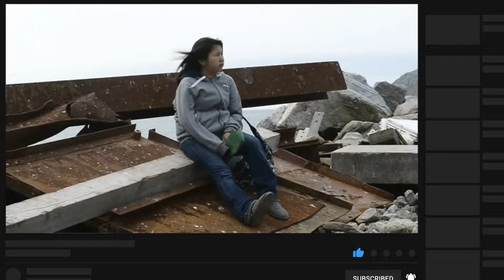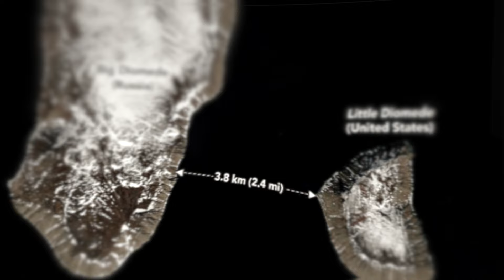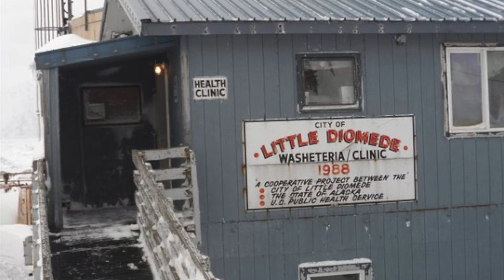Rompiendo el Hielo: A tan solo un paso Entre Rusia y Estados Unidos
La gente piensa que Estados Unidos y Rusia están separados por unos cuantos miles de kilómetros. Pero, de hecho, estamos mucho más cerca el uno del otro de lo que pueda parecer. En medio del estrecho de Bering están las islas Diomede: la isla Grande Diomede es rusa, mientras que su gemela, la isla Pequeña Diomede, pertenece a los estadounidenses. La distancia entre ellas es de sólo unos 4 kilómetros.

Los Inuit empezaron a habitar las islas Diomede hace más de 3.000 años. El mérito del descubrimiento de estos lugares por los habitantes del Viejo Continente corresponde al ilustre viajero ruso Semyon Dezhnev. En 1648, descubrió el estrecho entre Asia y América, que más tarde recibió el nombre de Bering. Además, Dezhnev informó sobre dos islas situadas allí. Una de ellas fue encontrada por la expedición de Vitus Bering en 1728. Ambas fueron cartografiadas un poco más tarde, en 1732. Obtuvieron sus nombres rusos modernos a principios del siglo XIX, gracias al teniente Otto von Kotzebue, que sirvió como teniente de navío del Imperio ruso.

En 1867, Alejandro II vendió Alaska a los norteamericanos, ya que en aquella época estas tierras tenían poco uso y su mantenimiento era muy caro. Además, el dinero extra siempre es bienvenido.